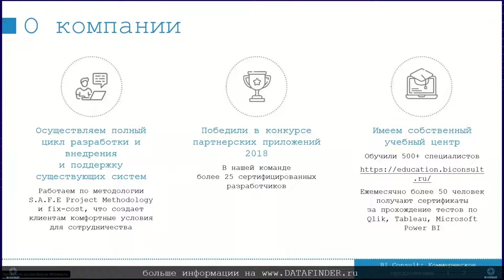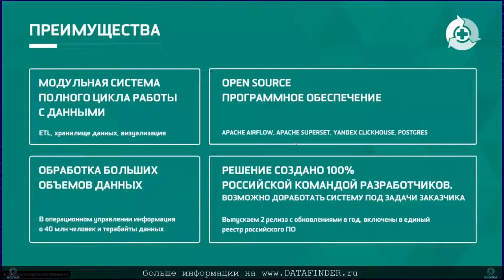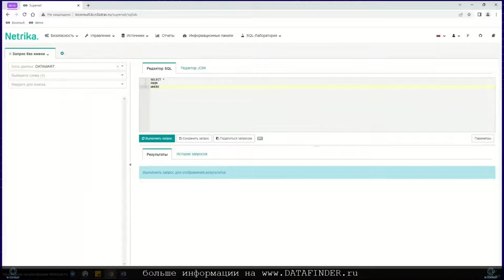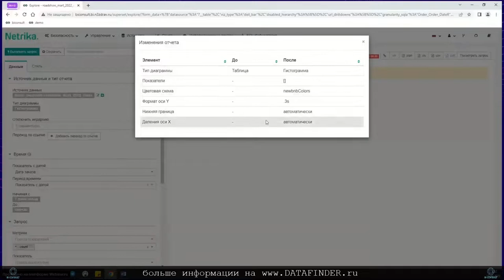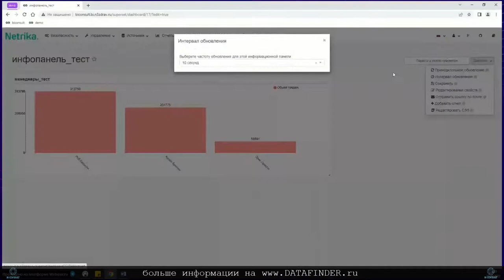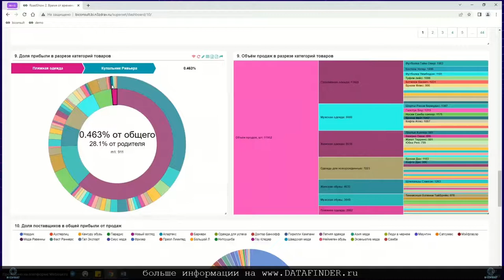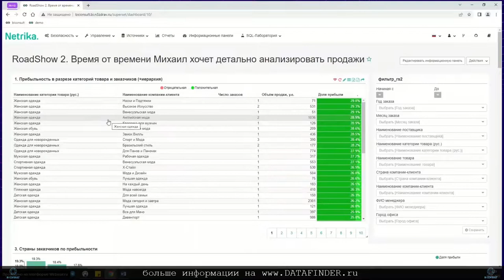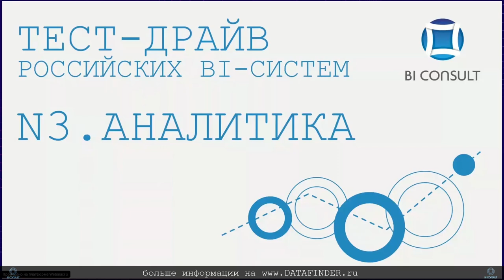Тест-драйв российской BI #13 N3.Аналитика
Платформа «N3.Аналитика» — это аналитическая система класса Business Intelligence (BI), которая позволяет быстро обрабатывать большие объемы данных из различных источников и визуализировать их в виде удобных отчетов, с целью анализа и принятия управленческих решений.

В рамках Road Show вы познакомитесь с "N3.Аналитика" и узнаете:
- как система работаем с различными источниками от файловых до СУБД (компонент "Интеграция данных");
- какую работу проводим по преобразованию данных с помощью методологии DataVault (компонент "Промежуточное хранилище");
- как происходит формирование витрин данных (компонент "Аналитическое хранилище");
- как отвечаем на вопросы бизнеса на доступном языке (компонент "Визуализация данных")

N3.Аналитика